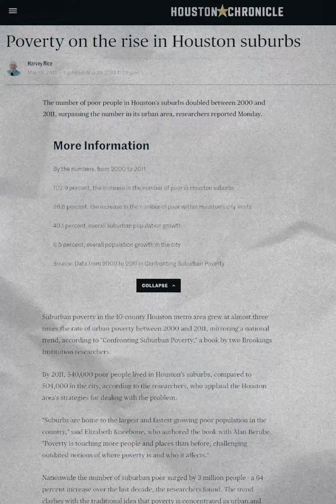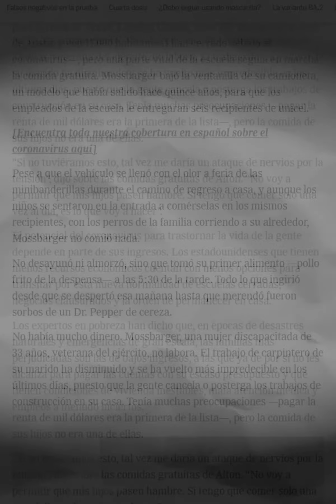La verdad de Texas que no sale en la televisión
A pesar de que es uno de los pilares económicos de los Estados Unidos, donde todo es magia, lujos y dinero, sin embargo, la otra cara de la moneda, viven las personas más necesitadas, donde su población es casi igual que la de los ricos. ¿Qué piensas sobre esto? ¿Crees que se deba hacer algo por ellos?

BADABUN NETWORK ©